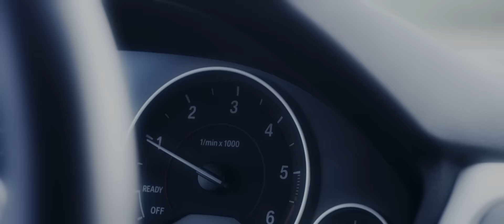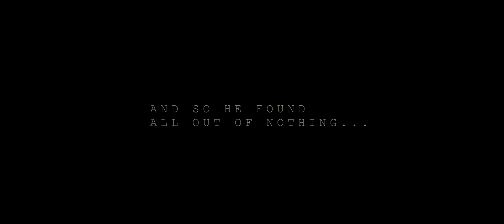King & Potter - Berlin (Official Music Video)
King & Potter performing 'Berlin'!

LYRICS

Tryin’ to get drunk but I can’t, Try to forget but remember. Wasting time in Berlin,
I won’t forget to remember.
Bugatti, Ferrari, Gucci to Armani, Lamborghinis in our mansion at the beach. Flying a learjet, belonging to the Jetset, All these things meant nothing to us,
We had the fire in Berlin... Felt like forever in Berlin...
Out of luck at the slots,
But we got high on each other. Couldn’t pay for your shots,
But we were friends we were lovers.
You were looking so pretty,
The lights of the city reflecting in your eyes. No money, no nothin’,
`twas down to our lovin’,
We had the fire in Berlin! You took me higher in Berlin! All out of nothing in Berlin! Down to our lovin’ in Berlin! Could’ve been forever in Berlin!
Bugatti, Ferrari, Gucci to Armani, Lamborghinis in our mansion at the beach. Flying a learjet, belonging to the Jetset, All these things don’t matter to,
All this shit don’t matter to,
Never really mattered to,
Never ever mattered to, no.
All this shit meant nothing to us.
All out of nothing in Berlin!
We had the fire in Berlin!
You took me higher in Berlin! Could have been, oh.
Could have been forever in Berlin! Berlin!